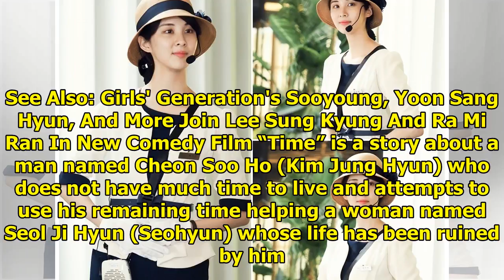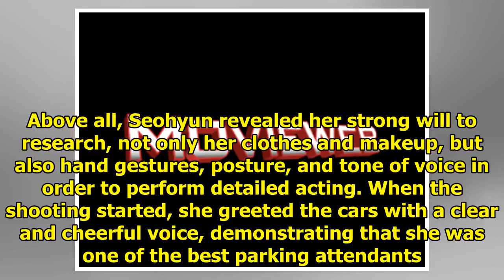Girls' Generation's Seohyun Is A Lovely Parking Attendant In Upcoming Drama "Time"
Display. Sharethrough. Soompi.1x1 MBC’s upcoming Wednesday-Thursday drama “Time” released new stills...